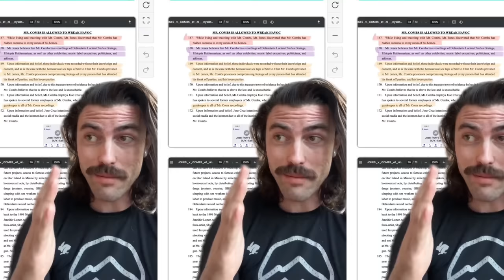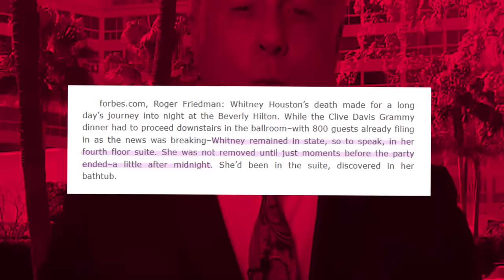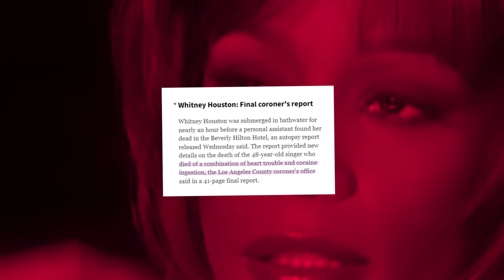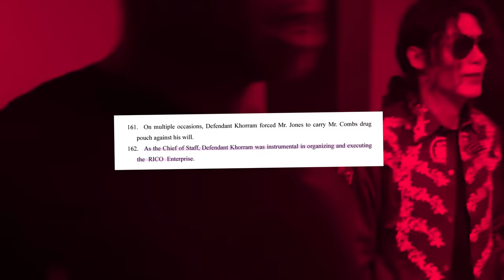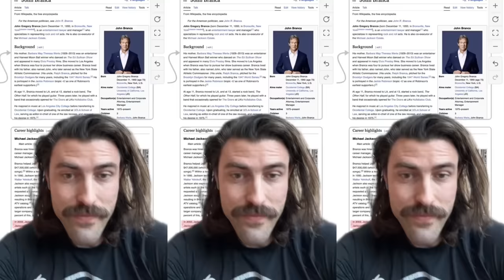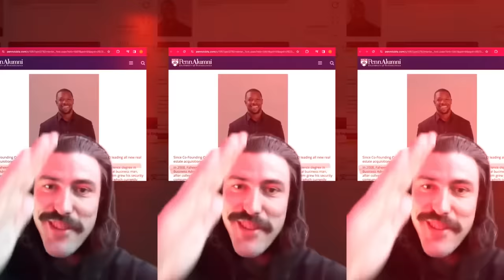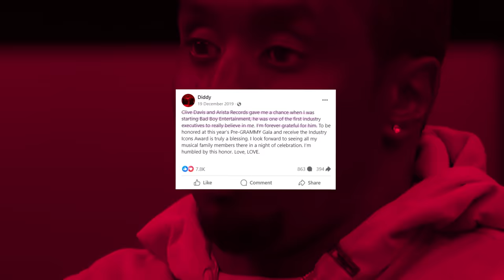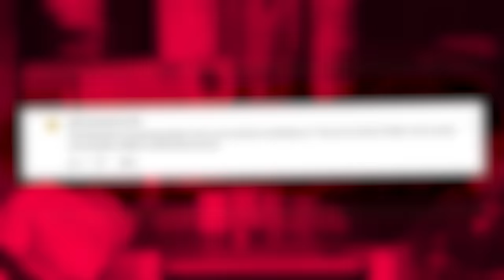Jaguar Wright EXPOSES DIRT On Diddy’s Rumored SUGAR DADDIES Clive Davis & Ron Burkle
So it looks like Jaguar Wright is still not done spilling the tea on Diddy, or Honeycomb, as she prefers to call him…And this time she’s bringing some shocking new details about Diddy’s relationships with his alleged sugar daddies, Clive Davis and Ron Burkle.

Now, this is not the first time we’re hearing about these two and how they allegedly helped Diddy cover up all types of illegal activities…And rumor has it that, in exchange, Diddy did some…well, let’s say “favors” for his mentors…